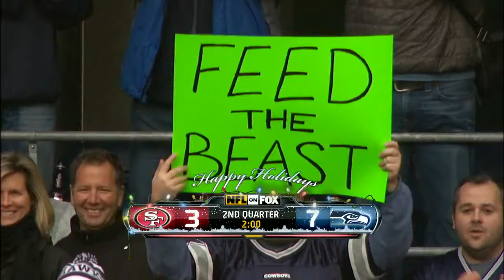2011 Week 16 - 49ers @ Seahawks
The last 49ers victory in Seattle. Alex Smith and the 11-3 Niners look to stay in position for a first-round bye and sweep Seattle for the first time since 2006, as they face Marshawn Lynch and the 7-7 Seahawks in a thriller.